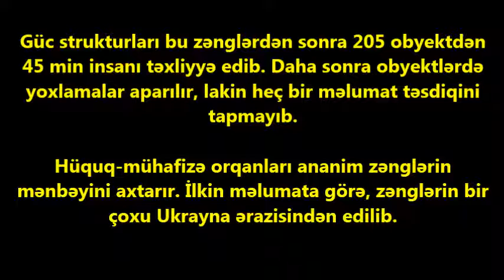Rusiyanın 7 şəhərində bombalar partlayacaq: 45 min insan təxliyyə edildi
►Videonu BƏYƏNMƏYİ və PAYLAŞMAĞI UNUTMAYIN.
►Açıqlama:
▌Rusiyanın 7 şəhərində bomba həyəcanı yaşanıb.

Publika.az “RİA Novosti”yə istinadən xəbər verir ki, Stavropol, Yujno-Saxalinsk, Maqadan, Vladivostol, Perm, Kalininqrad, Krasnoyarsk şəhərlərində 22 obyektə bomba qoyulması ilə bağlı anonim zənglər daxil olub.

Güc strukturları bu zənglərdən sonra 205 obyektdən 45 min insanı təxliyyə edib. Daha sonra obyektlərdə yoxlamalar aparılır, lakin heç bir məlumat təsdiqini tapmayıb.

Hüquq-mühafizə orqanları ananim zənglərin mənbəyini axtarır. İlkin məlumata görə, zənglərin bir çoxu Ukrayna ərazisindən edilib.

►Kanal sizə ən maraqlı və aktual xəbərlər təqdim etməyə davam edir. Daha çox xəbərlər üçün kanalımızı izləyin.
► Sponsorluq, reklam, təklif, şikayət, sual və şərh üçün daha aşağıdakı  e-poçt ünvanına mesaj göndərə bilərsiniz.
► TƏKLİF VƏ İRADLARINIZI (etik qaydalar çərçivəsində!)  videoların altında şərh olaraq yazıb bizə bildirin. Kanala yazılan şərhlərə və xəbərlərə görə adminstrasiya məsuliyyət daşımır!

Bizi sosial şəbəkələrdə izləyin👍
Müəllif Hüquqları Qorunur!!!